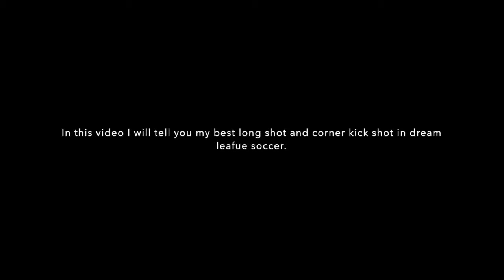I want to tell you my best long and corner kick shot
Hi Guys,

If you guys want more video about this or any other game all you have to do is there will be 3 step that you need to follow:

Thank you guys stay safe stay healthy.